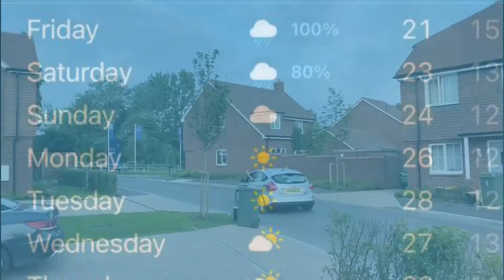Alison and Lee find their forever home in Almeria with Grupo Platinum Estates.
Kent couple Alison and Lee are about to make the permanent move to the stunning countryside of Albox in Almeria. Going with them will be their 4 dogs so the garden has to be secure enough for them to roam safely. Plus the property needs to be big enough to host their 6 grown up children and 3 grandchildren too – although hopefully not all at once! A spacious property is a must! Ben Hillman armed with a budget of £150,000 has lined up some impressive properties, but will any deliver everything they want?
Grupo Platinum Estates have rapidly established ourselves as the leading Estate Agents on the coast of Almeria/Murcia. Offering an unrivalled level of customer service, coupled with multilingual staff speaking a total of 7 languages allowing us to achieve the Best property for each client. Our drive and determination are born of a genuine desire to deliver a first class quality of service to our clients. We have learned from experience that comprehensive knowledge of the local area, coupled with expertise and sheer hard work are the key to a successful property transaction. So if you are presently considering a house move, whether buying, renting or selling, why not come to Grupo Platinum Estates where you are assured of a warm welcome from our thoroughly professional and efficient team who can guide you smoothly through the whole process of a property purchase Overseas.